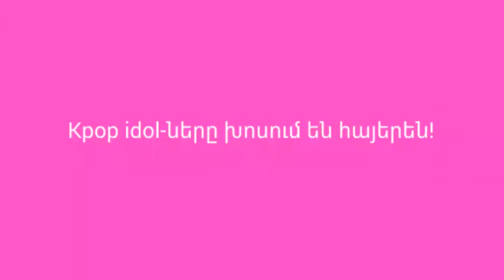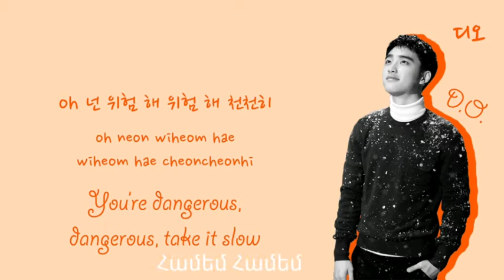Kpop idol-ները խոսում են Հայերեն! Part 1